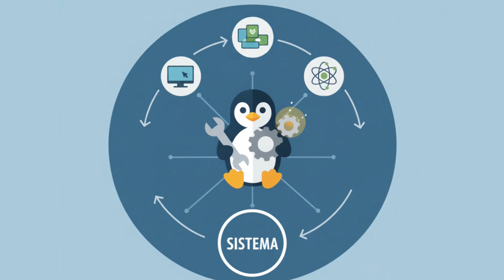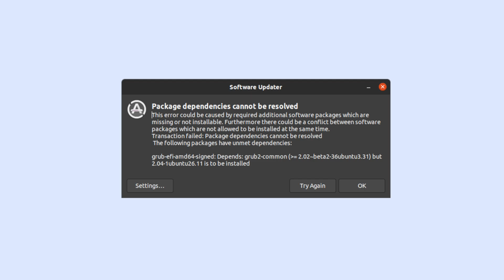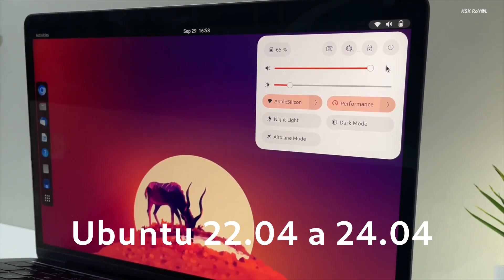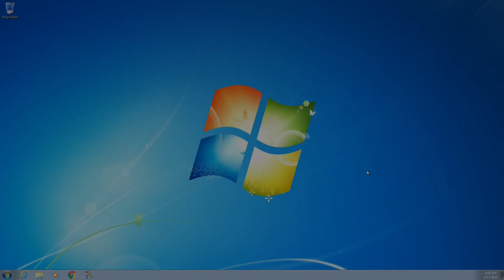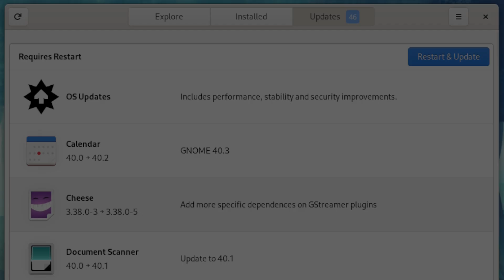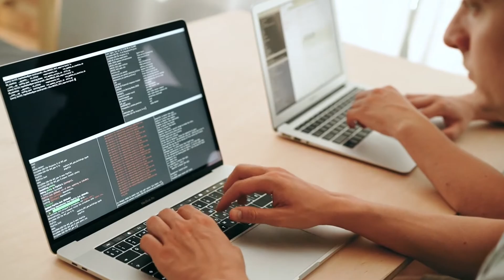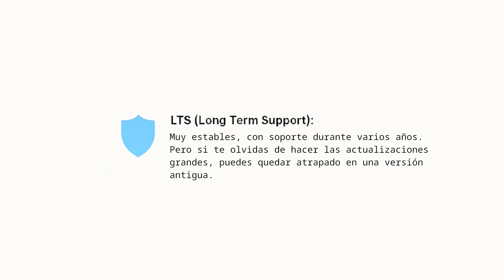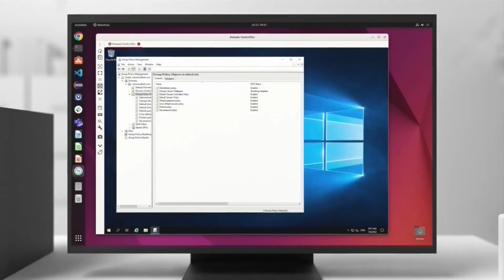¿Qué pasa si NO actualizas Linux?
Hoy en día muchas personas recomiendan Linux como si todas las distribuciones fueran iguales. Pero ¿qué pasa si no actualizas tu sistema? En este video te cuento casos reales para que entiendas cómo se mantiene cada tipo de distribución y qué debes tener en cuenta antes de elegir.

⏱ Capítulos:

0:00 El mito de que Linux “se mantiene solo”
0:42 Qué significa actualizar en Linux
1:16 Caso 1: una computadora olvidada
2:14 Caso 2: el equipo de un familiar
4:25 Distribuciones estables sin soporte a largo plazo
5:45 La solución moderna
6:19 ¿Qué distribución elegir según tu caso?
6:59 Los 4 modelos
7:51 Conclusión y consejos